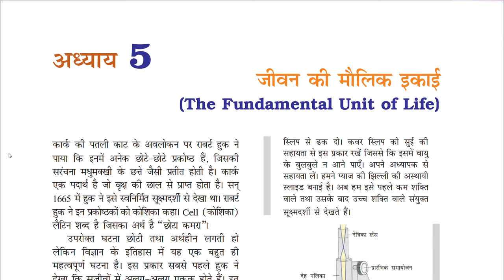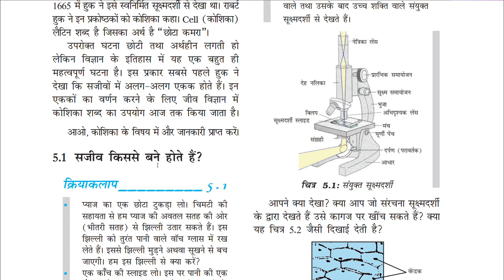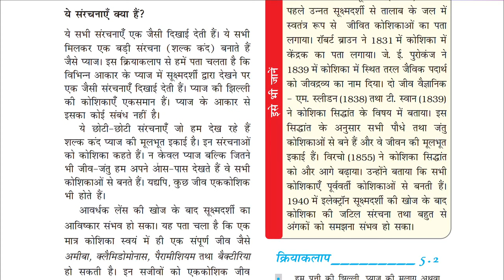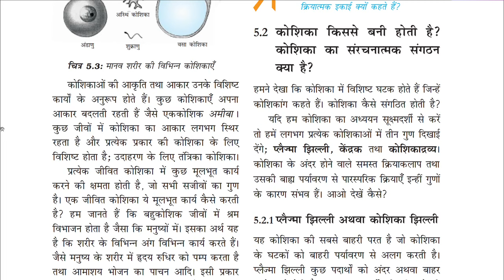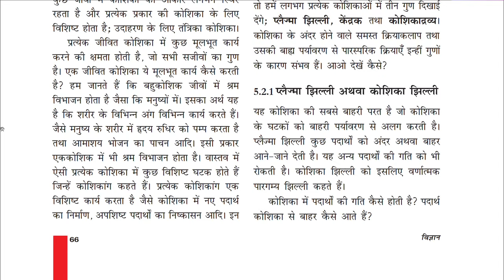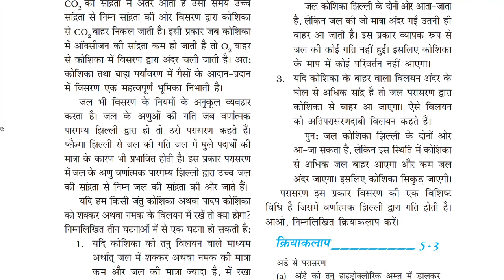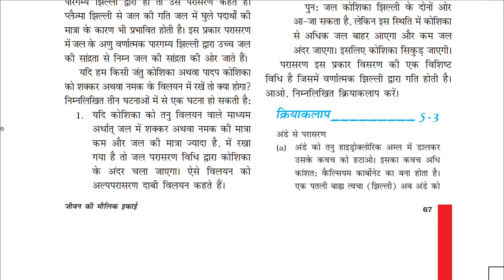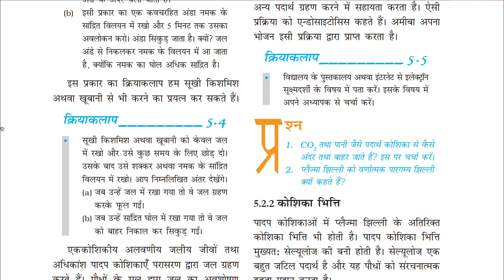Class 9 Science Chapter 5 NCERT Hindi Medium video 1- Veena Sahay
This is the first video of explanation of Chapter 5 - "The Fundamental Unit of Life" of Science Book, NCERT Hindi Medium.
I'll upload the next lectures soon.
Post your doubts in comments and I'll clarify them in next video.